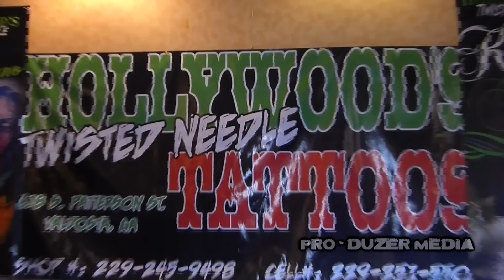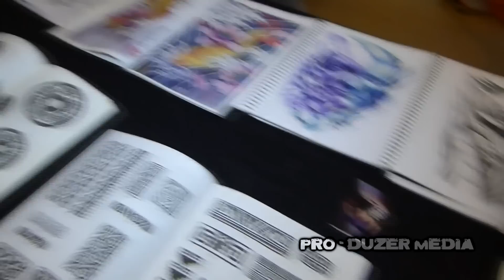Panama City Ink Fest 2012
Video produced by Henry Abrego
PRO DUZER MEDIA 2012